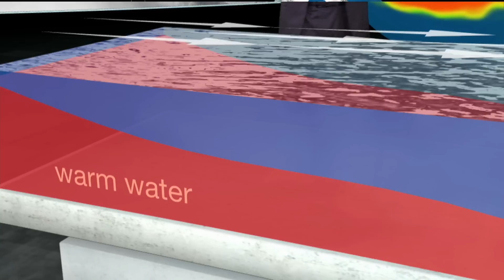El Niño: What is it? BBC News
Scientist say the weather phenomenon El Nino, which has been blamed for extreme weather around the world, may be coming back soon. Chris Fawkes explains.